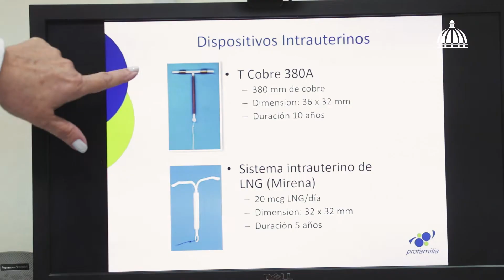Vivian Brache de Mejía - Medalla al Mérito 2021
Premiada en la categoría Profesional - Medalla al Mérito 2021